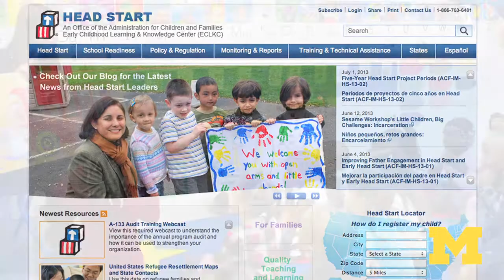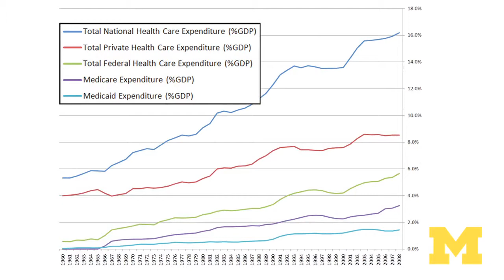Marina Whitman: What would a political party that appealed to moderates look like?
Marina v.N. Whitman is a professor at the Ford School and the Ross School of Business whose expertise is in international trade and investment. She has served as a VP and chief economist at GM and as member of the Council of Economic Advisers.